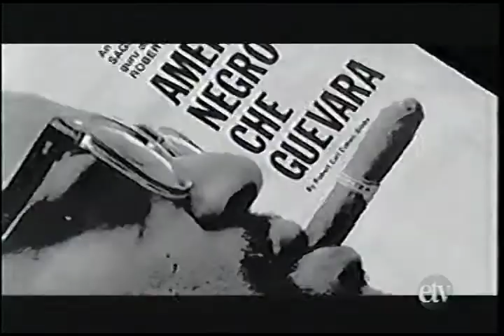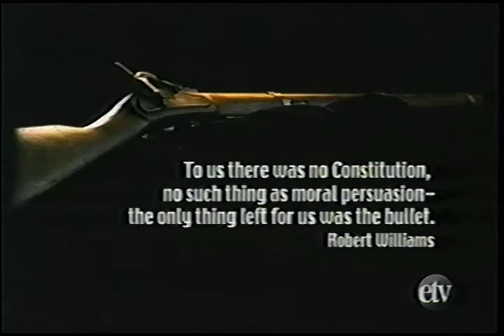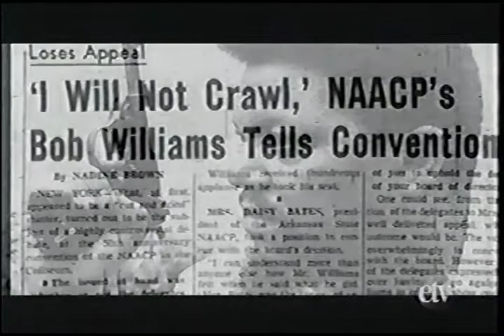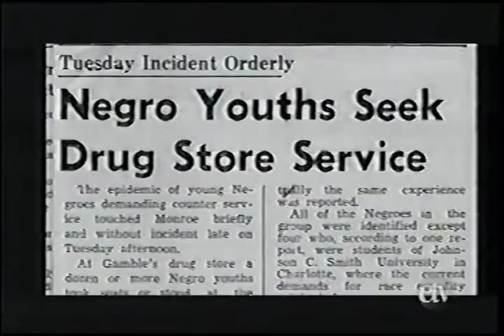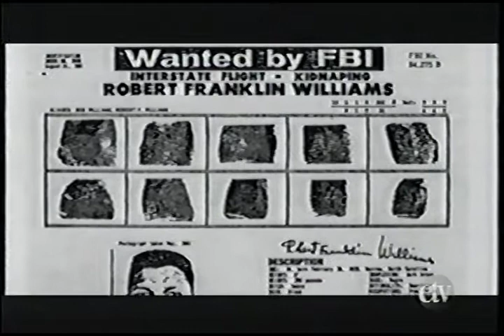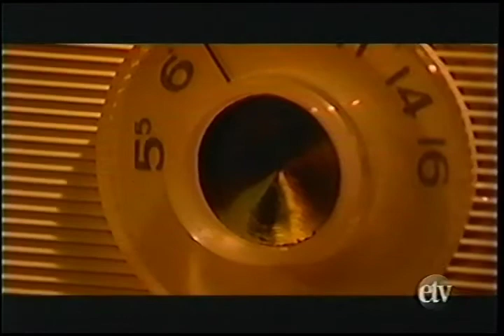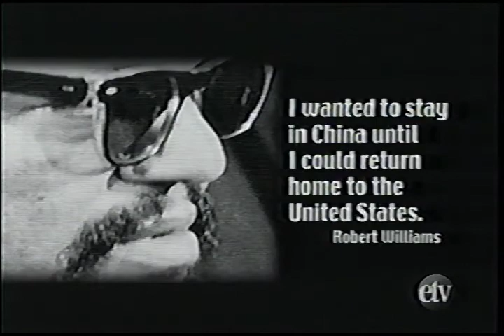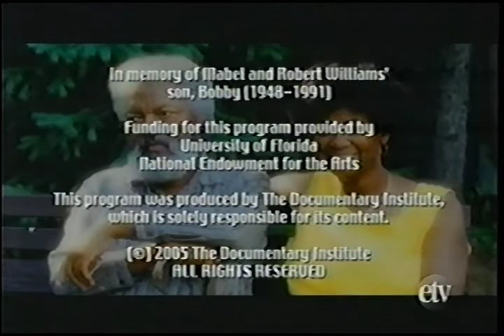Independent Lens - Negroes with Guns: Rob Williams and Black Power